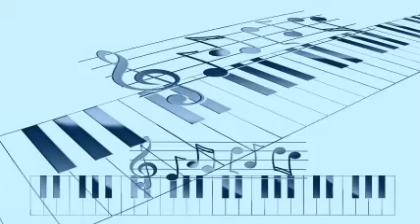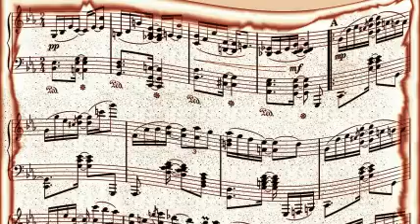Jimmie Lunceford And His Orchestra And Delta Rhythm Boys - Baby, Are You Kiddin'